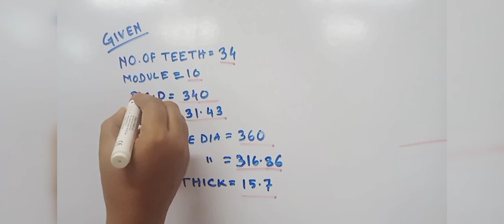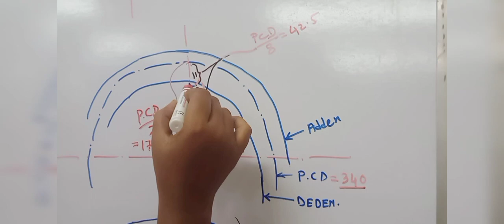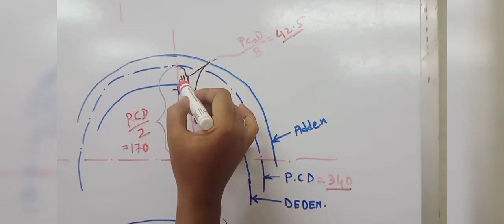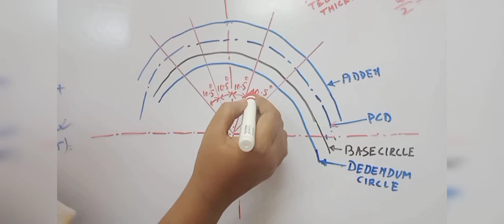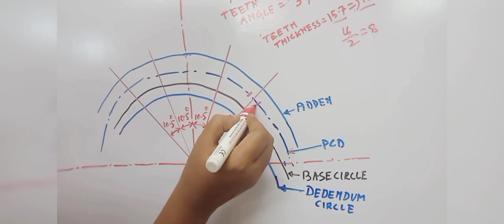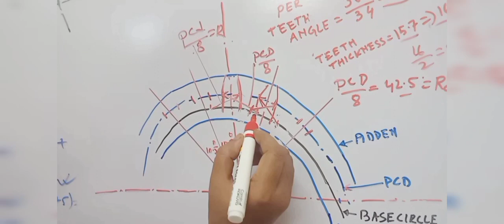GEAR PART-3#iti iti_trade iti_trade_theory DMM_Trade@all about engineering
Approximate construction method of spur gear. How to draw spur gear